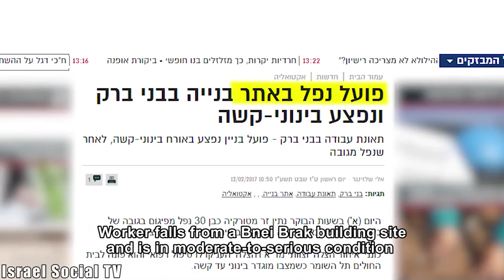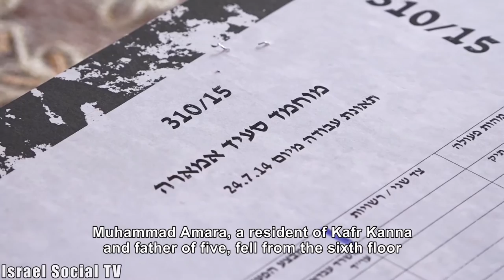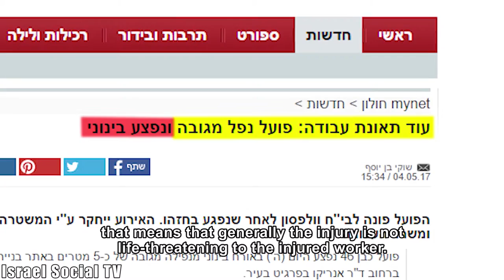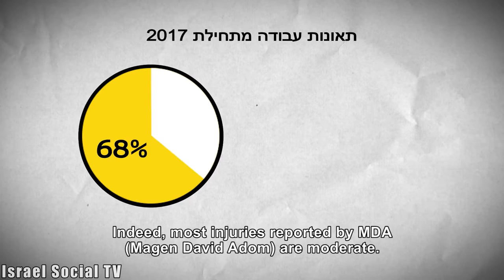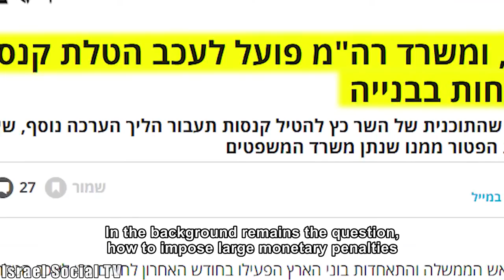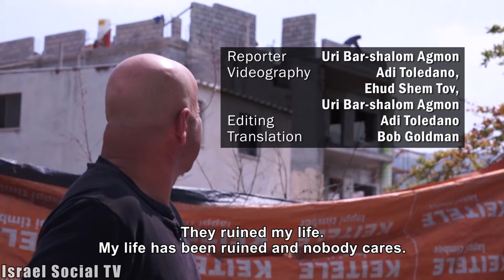Moderate Injuries aren't Supervised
Every year dozens of workers are killed and thousands are injured at construction sites in Israel. In August 2016, an amendment was made to the law requiring the closure of a site for two days after an accident that caused the death or serious injury of an employee. The question is why the severity of the defect does not constitute a criterion for the closure of the site, but rather a coincidence or an MDA medic who arrived at the site and defined the severity of the injury as moderate and not difficult. With 17 inspectors and more than 13,000 construction sites, it is no wonder that contractors continue to save money at the expense of workers' safety, while in the meantime, the government is working to safeguard the profit interests of construction companies rather than the safety of workers.